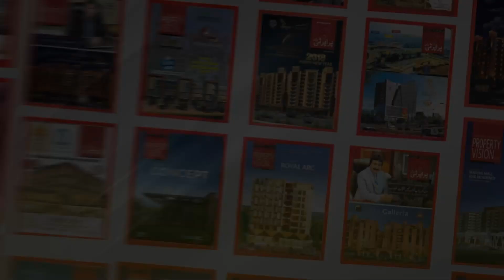Want To Be Successful Do This One Thing! Best Motivation by Ahmed Aqeel!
In this video, Mr. Ahmed Aqeel CEO Property Vision Tv talked about Want Success Do This One Thing! Best Motivation by Ahmed Aqeel!,success motivation,motivation,motivation for success,success,success motivational video,success habits,struggles urdu quotes by aqeel ahmed,what are the keys to success,success speech,student motivation video for success,motivation video,boost your motivation for success,key to success speech,powerful motivation for success,key to success,28 - ways to boost your motivation for success

Channel Managed By:
• Technofact Studio